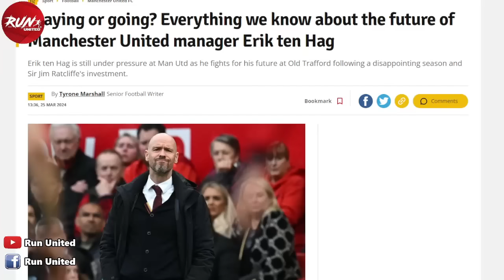🔥 อยู่ที่ใครตัดสิน! ผีรอเบร์ราด้าตัดสินอนาคตเทนฮาก / โธมัสแฟรงค์โผล่อีกหนึ่งกุนซือโยงแมนยู